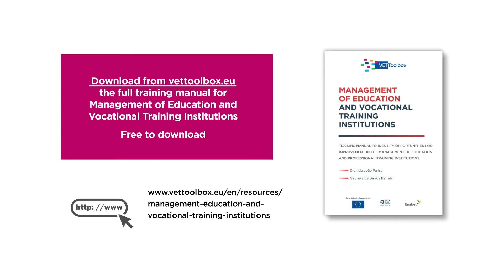VET Toolbox tutorial: 7. Stakeholders and Society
The VET Toolbox tutorial series, consisting of 8 episodes, provide targeted information, tips and reflections with the aim of making the Institutions of Vocational Education and Training (VET) more efficient and effective.
The tutorials are designed primarily for managers of public and private vocational training institutions, but also for representatives of the government responsible for the professional training of society individuals, as well as representatives of workers organisations.
The tutorial series accompany the handbook “Management of Education and Vocational Training Institutions”.
The contents of the publication are organised in a way that allows managers to:
• Obtain a systemic vision of organizational management
• Adapt their management practices to the concepts of a management excellence model, respecting the existing culture within the institution
• Learn about the management performance indicators of vocational training institutions.